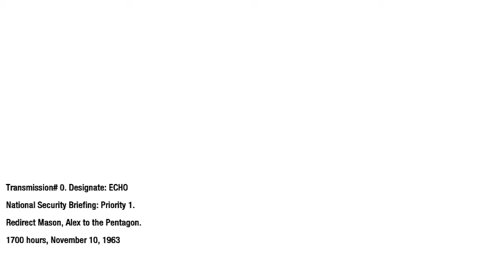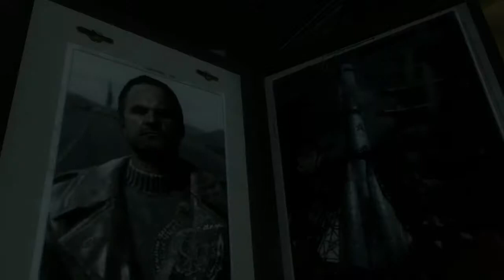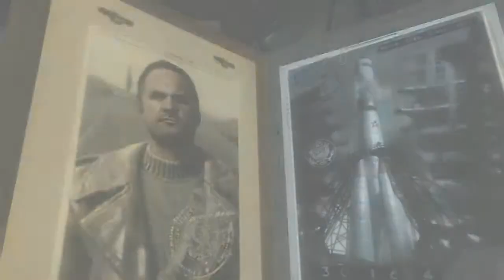Call of Duty Black Ops [PC]: U.S.D.D.